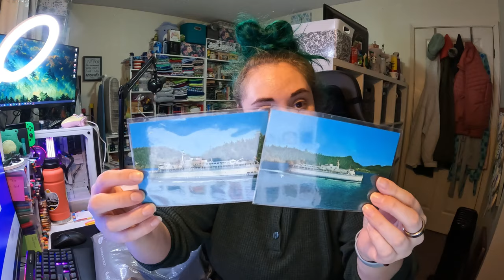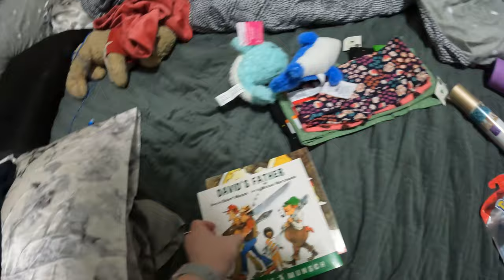slightly overwhelmed & valentine's day presents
Struggling a little with how much there is to do, but took a break to make some cool presents.

Equipment:
Camera: Canon EOS M50
Mic: Rode Wireless Go
Tripod: Manfrotto MTPIXI-B PIXI Mini Tripod
Editing Software: Filmora